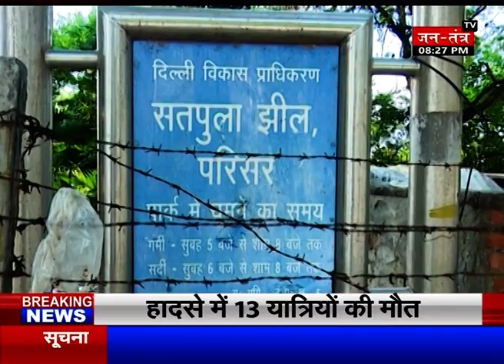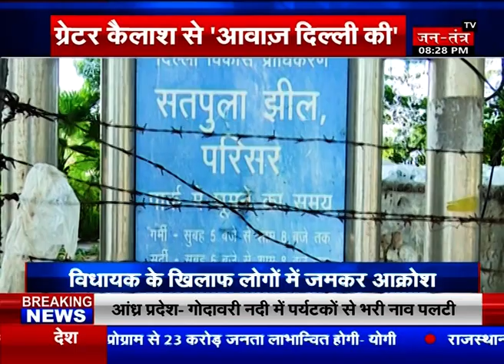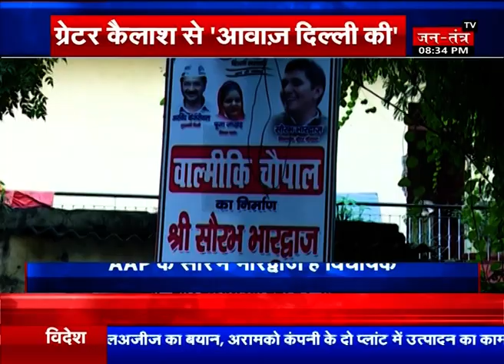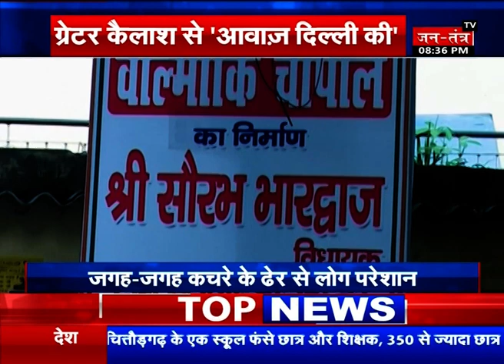आवाज़ दिल्ली की : ग्रेटर कैलाश विधायक का रिपोर्ट कार्ड -जनता की जुबानी